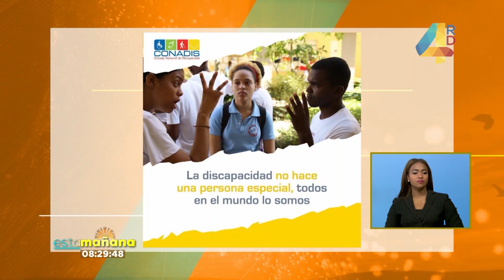Esta Mañana | República Dominicana ya cuenta con un diccionario oficial de la lengua de señas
Acompaña a los comunicadores Karina Sánchez Campos (@KariSanchezC), Jesús Nova (@jesusnova06) y Roberto Monclús (@monclus_roberto)

Magino Corporán, explicó que el  Diccionario Oficial de Lengua de Señas Dominicana ha sido coordinado por @CONADISRD
Cada 23 de septiembre se celebra el Día Internacional de las Lenguas de Señas.

Más de 60 mil personas sordas en el país, según último censo; la cifra puede variar en la actualidad, explicó Pablo Taveras, director Asociación Nacional de Sordos.